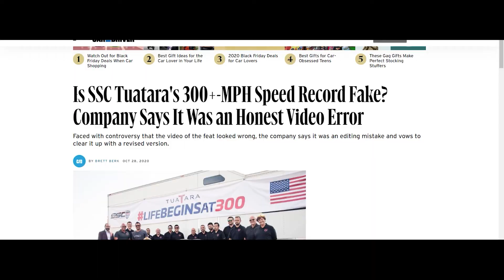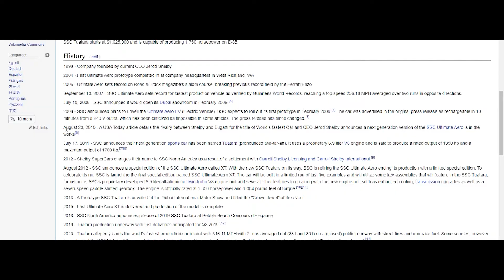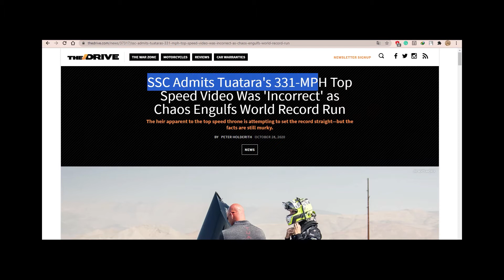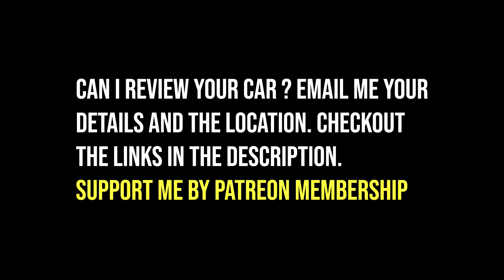The Journey to 532 Km/h | SSC Tuatara | Omar Faiz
This video is based on how a guy made his progress to achieve all of that what he has right now.
if you really in love with my videos please do be patron member.